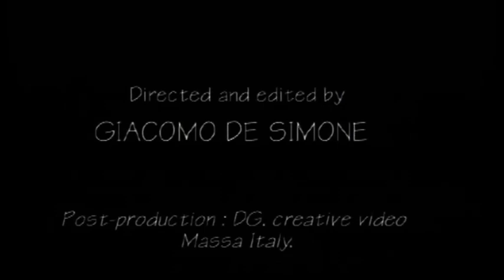Ice MC - It's a rainy day